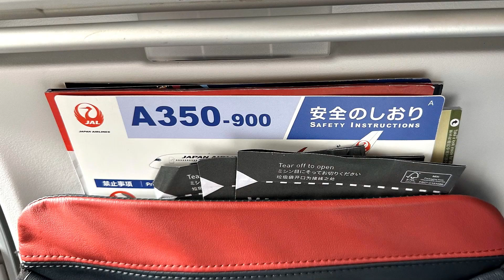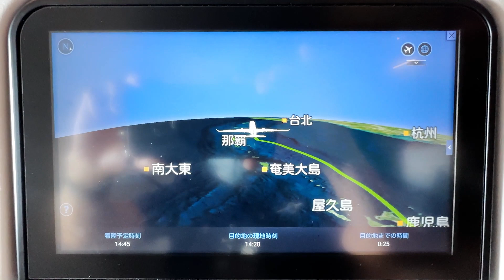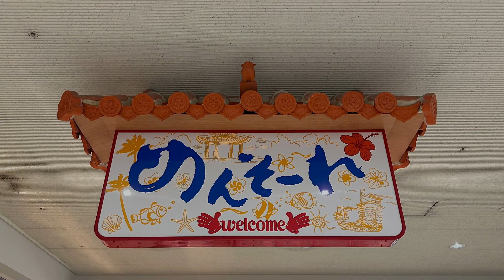【JAL915・A350-900機窓からの映像】羽田-那覇離着陸シーン、機窓から見た沖縄、那覇空港タキシングなどなど…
行先不明の2泊3日超お得なミステリーツアー初日、JAL915便で羽田から那覇へ。A350-900の機窓から見た離着陸シーン、上空から見た沖縄、那覇空港タキシングなどなど…（2023/06/18）